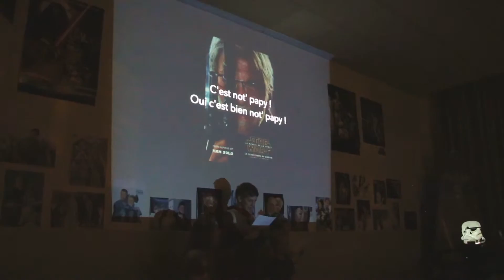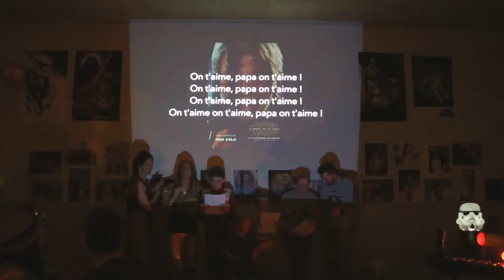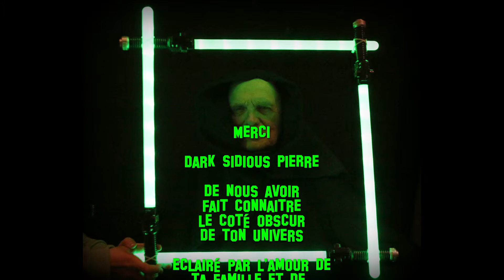Anniversaire 70 ans Pierre Almeras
Theme Star wars à Gennevilliers le 9 Avril 2016